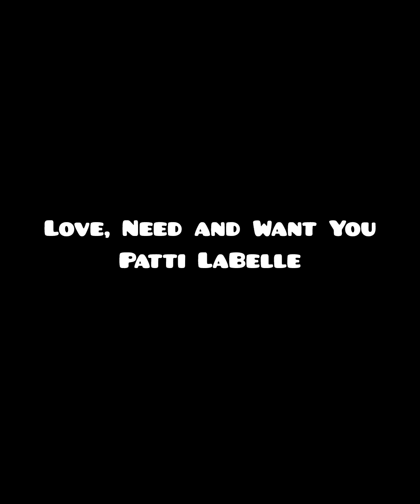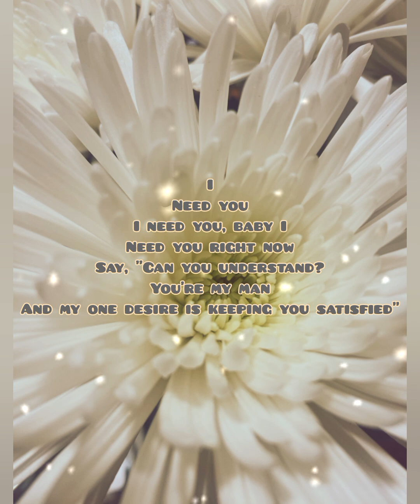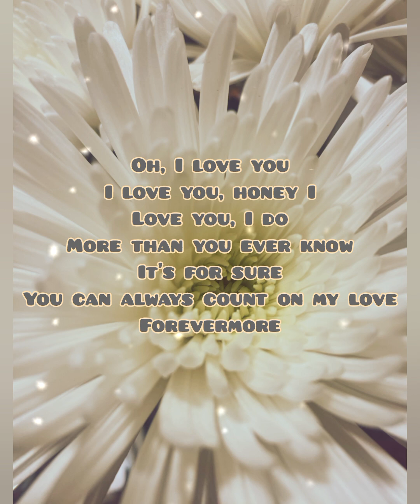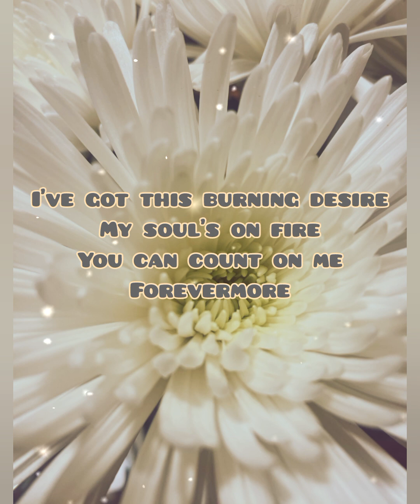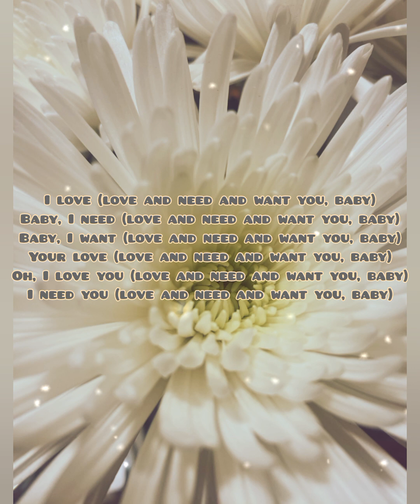Patti LaBelle-Love, Need and Want You (Lyrics)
That's another lesson I've learned the hard way. All relationships will die if they aren't nurtured. Just as a flower will die if it's not watered. Because love is demonstration,  not declaration.

-Patti Labelle